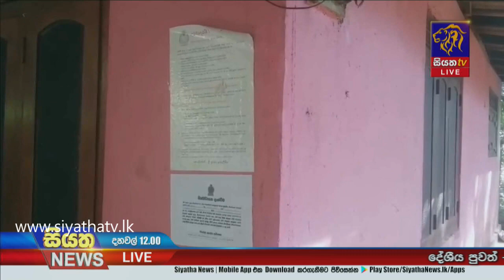Siyatha News | 12.00 PM | 26- 11 - 2020